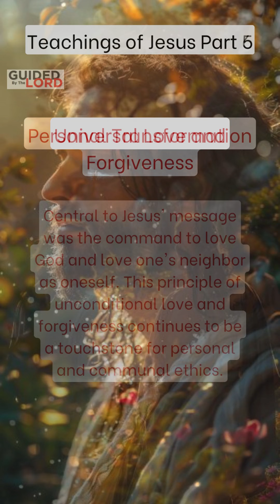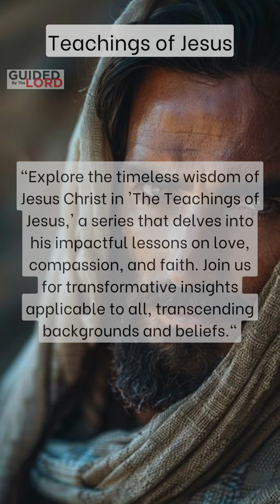Teachings of Jesus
Jesus' teachings, found primarily in the Gospels, emphasize love, compassion, forgiveness, and the kingdom of God. He taught the greatest commandments are to love God and love your neighbor, urged forgiveness, and illustrated moral principles through parables. Central to his message is the kingdom of God, a spiritual realm within believers' hearts. His teachings on salvation highlight faith in him as the path to eternal life. This profound impact of his teachings has shaped ethical and moral frameworks globally, promoting values of humility, integrity, and social justice